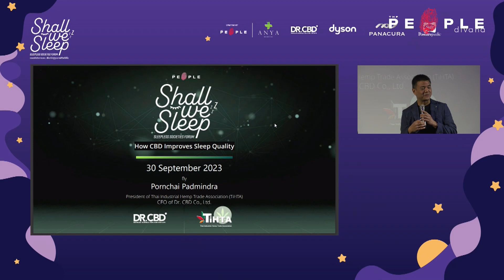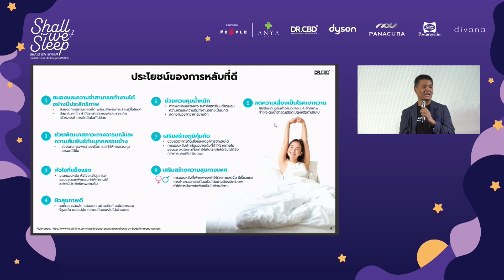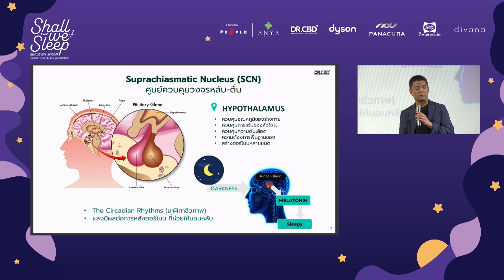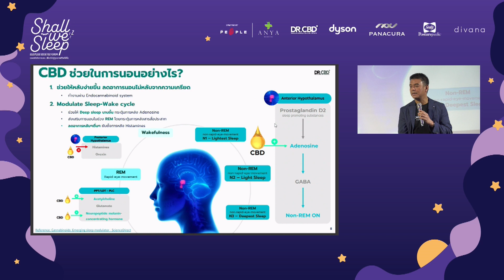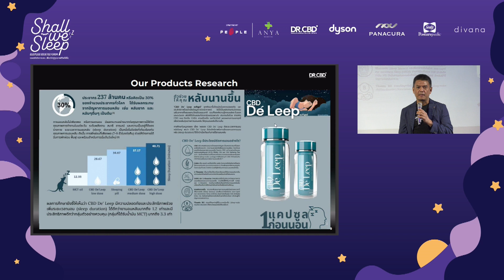CBD ช่วยให้นอนหลับอย่างมีคุณภาพได้อย่างไร - พรชัย ปัทมินทร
เวทีเสวนาหัวข้อ ‘อยากชวนเธอมานอน เปิดประสบการณ์การนอนหลับที่จะเปลี่ยนให้พวกเรามีสุขภาพที่ดียิ่งขึ้น’ ในงาน Shall we SLEEP? ถอดรหัสลับการนอน..เพื่อนำไปสู่คุณภาพชีวิตที่ดีขึ้น
รวมเปิดประสบการณ์การนอนโดยวิทยากรผู้ที่มีประสบการณ์ตรงเกี่ยวกับปัญหาการนอน ได้แก่ พญ.กัลยา ปัญจพรผล ผู้เชี่ยวชาญจากสมาคมโรคจากการหลับแห่งประเทศไทย, ดร.บารมี นวนพรัตน์สกุล ผู้ก่อตั้ง และประธานบริหาร Panacura, คุณพรชัย ปัทมินทร ประธานเจ้าหน้าที่บริหาร บริษัท ดร.ซีบีดี จำกัด, คุณฆนากร ปุณณะตระกูล ผู้บริหารสายงานฝ่ายการตลาด กลุ่มผลิตภัณฑ์เทคโนโลยี บริษัท เซ็นทรัล มาร์เก็ตติ้ง กรุ๊ป และ คุณอริศรา กังสดาล ผู้จัดการฝ่ายการตลาด แบรนด์ ซีลี่ โพสเจอร์พีดิค ประเทศไทย ที่จะมาถ่ายทอดวิธีการผ่านคืนวันอันเป็นนิรันดร์ไปด้วยกัน ดำเนินการเสวนาโดย ดร.วิทย์ สิทธิเวคิน ผู้ประกาศและผู้ดำเนินรายการช่องออนไลน์ชื่อดัง ผู้ที่ประสบปัญหาการนอนไม่หลับมานานกว่า 12 ปี
งาน Shall we SLEEP? ถอดรหัสลับการนอน..เพื่อนำไปสู่คุณภาพชีวิตที่ดีขึ้น จัดไปเมื่อวันเสาร์ที่ 30 กันยายน พ.ศ. 2566 เวลา 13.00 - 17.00 น. ณ ห้องคริสตัล บ็อกซ์ ชั้น 19 เกษร เออร์เบิน รีสอร์ท กรุงเทพมหานคร โดย The People ได้จับมือกับแบรนด์ชั้นนำที่ให้ความสำคัญในเรื่องการนอนหลับที่ดี เพื่อร่วมเปลี่ยนประสบการณ์การนอนหลับอย่างมีคุณภาพ และยกระดับให้ผู้คนมีสุขภาพที่ดียิ่งขึ้น ไม่ว่าจะเป็น Anya Meditec ศูนย์รวมสุขภาพที่เชื่อว่าสุขภาพที่ดีเริ่มต้นจากการนอน, Dr. CBD บริษัทที่เชี่ยวชาญเรื่องการดูแลสุขภาพด้วยทางเลือกจาก CBD, Dyson ผู้มอบประสบการณ์การนอนหลับที่มีคุณภาพจากเครื่องฟอกอากาศ Dyson, Panacura บริษัทด้านเทคโนโลยีทางการแพทย์ และชีวภาพเพื่อสุขภาพ และ Sealy Posturepedic แบรนด์ที่นอนเอกสิทธิ์จากอเมริกามาตรฐานระดับสากล
งาน Shall We SLEEP? ถอดรหัสลับการนอน...เพื่อนำไปสู่คุณภาพชีวิตที่ดีขึ้น เป็นอีกหนึ่งในวิสัยทัศน์ของ The People ที่จะนำเสนอเนื้อหาสร้างแรงบันดาลใจเรื่อง ‘คน’ อันนำไปสู่การเปลี่ยนแปลง ทำให้ผู้คนมีชีวิตที่ดีขึ้นไปด้วยกัน สำหรับข้อมูลเพิ่มเติมติดตามได้ที่